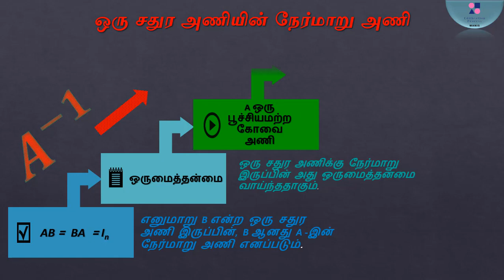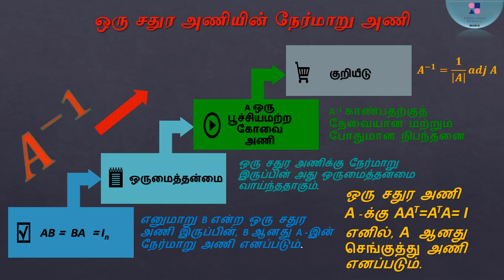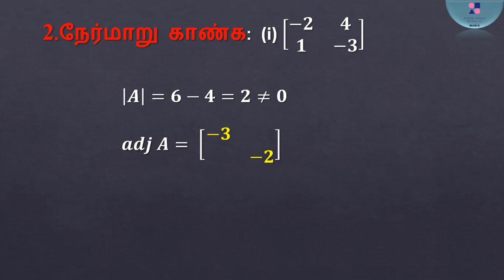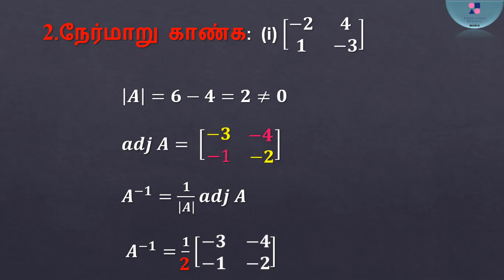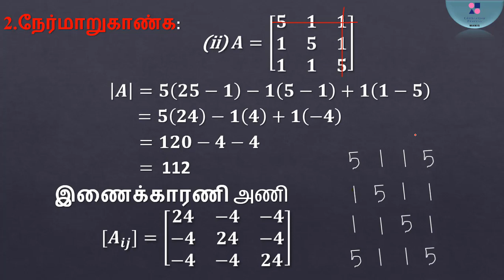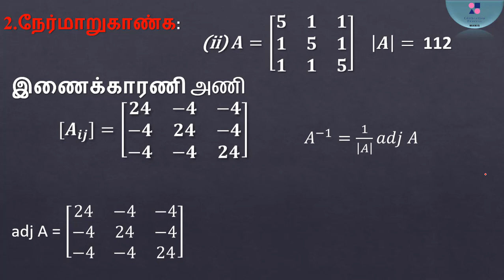நேர்மாறு அணி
TN HSC|CLASS 12 MATHS|CHAPTER 1|EXERCIE 1.1 | Q.NO 2
நேர்மாறு அணி காண்பது எவ்வாறு ?